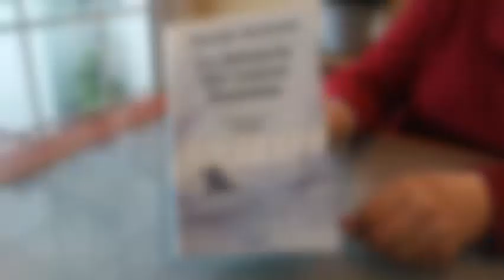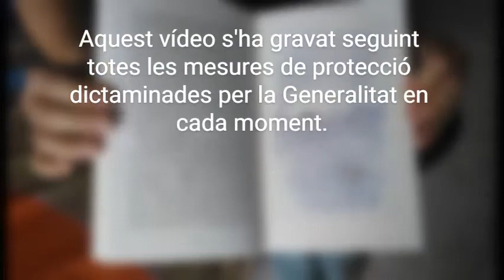EVA 354. Un llibre per capítols. Capítol 4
En el marc de les Lectures Enllaunades EVA 354 es desenvolupa l'estratègia anomenada Un llibre per Capítols, que permet explorar la narració en veu alta d'un text més llarg del que és habitual en aquest voluntariat lector. És un treball que es va materialitzant gràcies a la intervenció de nombrosos lectors i lectores, de manera que els oients poden apreciar tessitures, entonacions i ritmes de veu diferents, que afavoreixen una escolta més rica.